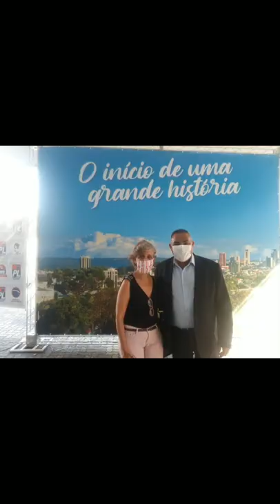Longa trajetória na política em 3 estados,e ainda não conseguimos.Hoje,em Trindade,Go,chegaremos lá!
Goiás, Santa Catarina e São Paulo, muitas lutas e trajetórias, e a política, continua sendo uma delas.
Um dia, segundo a vontade do Pai Celestial, chegaremos lá!

Vídeo Naly Nenê D'art
Naly de Araújo Leite